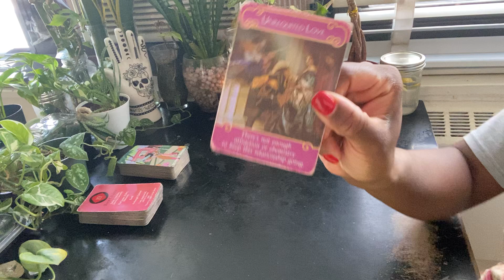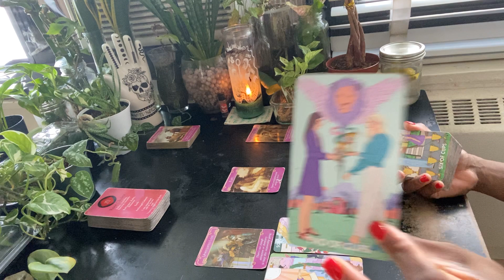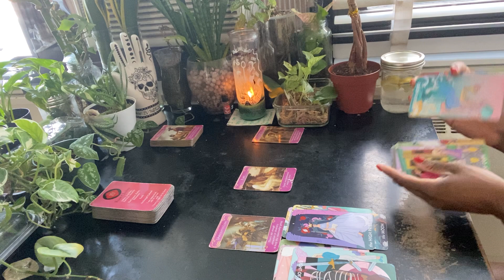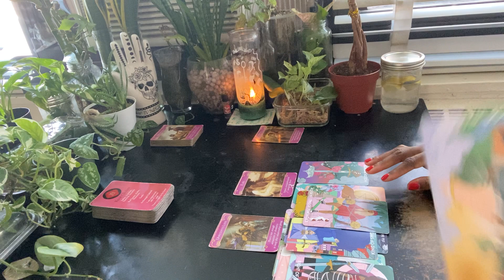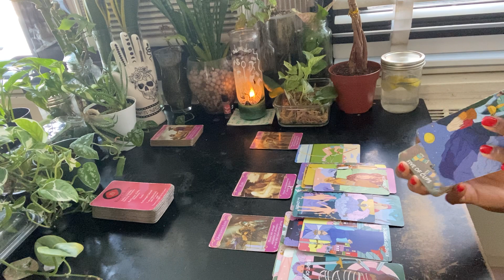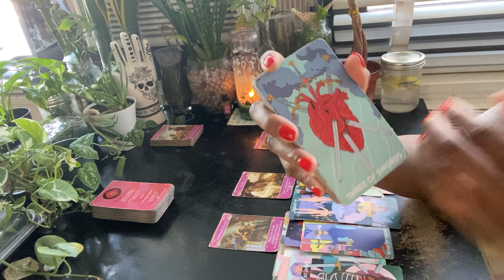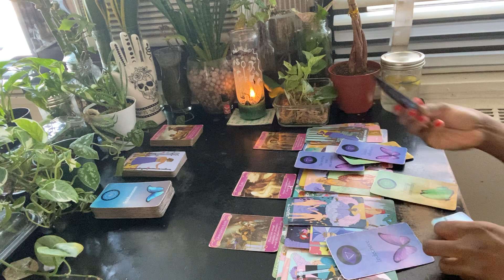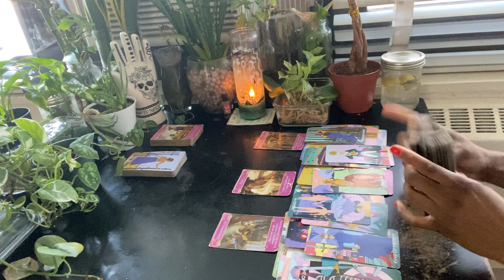Gemini ♊️ On To Bigger & Better Things 😌 This Is Not Your Battle, You Have Bigger Fish To Fry 🥰